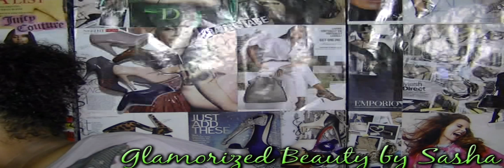OCC Lip Tar Review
Check Out Demo

FTC:
OCC Did Not Pay Me to make this Video
OCC is not giving me any commission on any sales
Items featured in this video were provided by PR for Review consideration
Please be advised that I only make videos for companies that
I respect and request my honest opinion of their product.
I Haven't nor will I Ever forfeit my integrity in exchange for anything (FREE).
I uphold my channel, videos, and reviews with the utmost honesty and integrity.